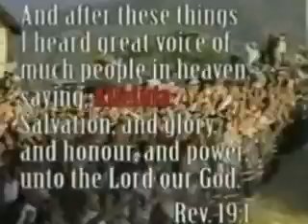Messiah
An excerpt rendition of Handel's Messiah by a Zomi choir of 4000 voices!